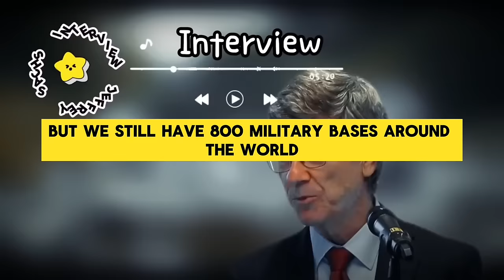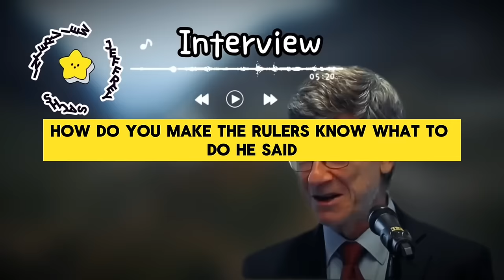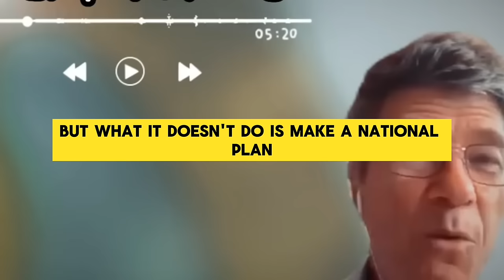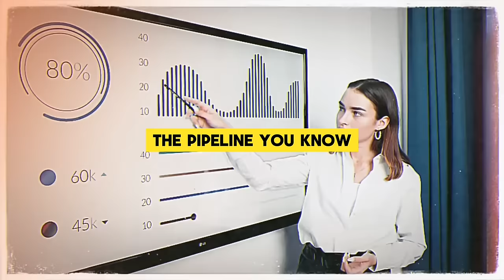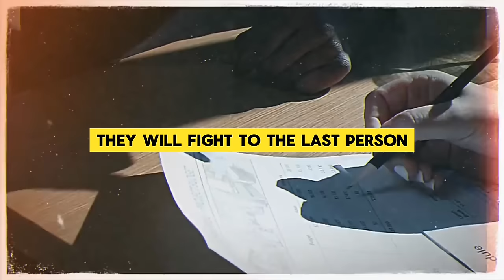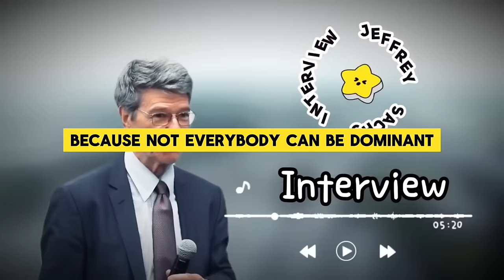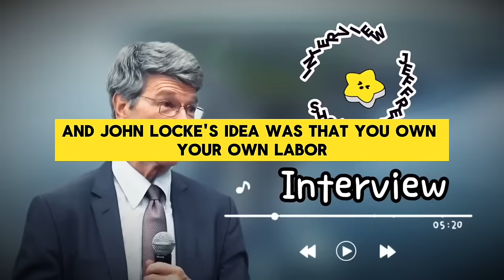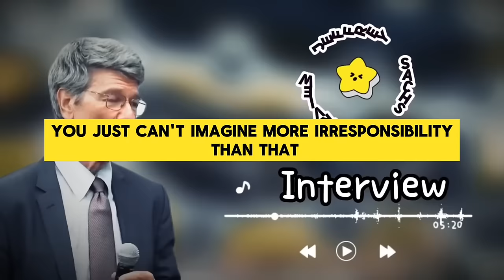JEFFREY SACHS FULL INTERVIEW ABOUT U.S GOVERMENT PROPAGANDA ? BIDEN WAS WRONG ?